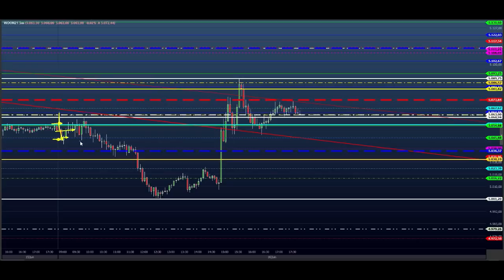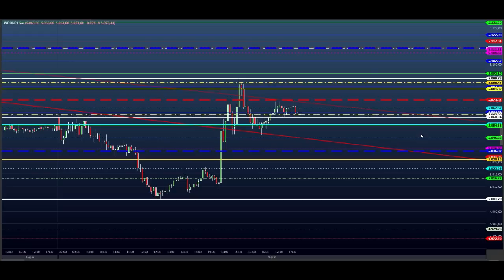ESTUDO DA BOLSA (DAY TRADE) Para o EAD do Dia 17/06 MINI ÍNDICE e DÓLAR (Price SHEIK action)